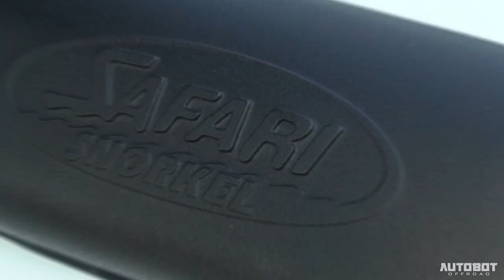ISUZU D-MAX 2015 - PROJECT YETI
Just like its name, Project Yeti will send shivers down your spine when you see this abominable ride in those rough road courses, or just simply cruising the streets.

There's nothing simple with this build, though the premium quality works and upgrades that were put into it are the evidence that Project Yeti is made to perform in its highest level and made durable on the toughest courses.

65 Road 20 Project 8 Q.C